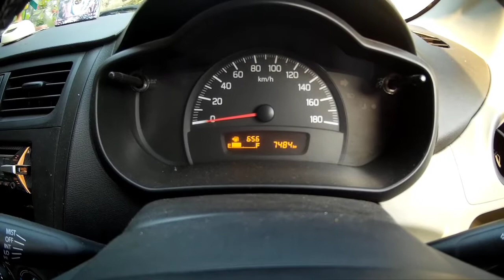Kolkata to Bakkhali road trip by car VLOG1 720p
Today I'm showing Kolkata to Bakkhali road trip by car VLOG 1 .

     Bakkhali is a village within the jurisdiction of the Namkhana police station in the Namkhana CD block in the Kakdwip subdivision of the South 24 Parganas district in the Indian state of West Bengal.
      Distance between Kolkata to Bakkhali by Road is :- 132 Kms.